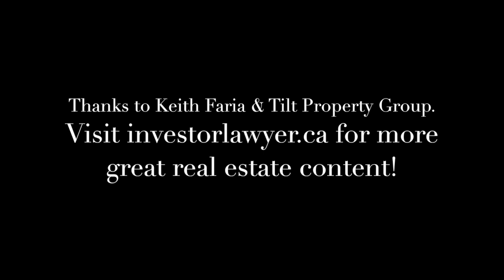DIY vs. Pro Home Renovations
Both professionals and amateurs can do renovations, but what does that mean for a potential home-buyer? Permits and inspections are one side of it. Then there's the issue of quality. In this video, lawyer Barry and realtor Keith discuss the potential pitfalls in purchasing a renovated property in Edmonton, Alberta.

Barry C. McGuire has been an attorney in Alberta for over 40 years, and his practice at RMLO Law LLP (a.k.a. Ritchie Mill Law Office) in Edmonton focuses on real estate. Drawing on this wealth of experience, Barry is also an investment coach.

Buying and/or selling real estate in Alberta? Barry can help! There's also lots of free real estate content, like his blog and the Tales from the Trenches podcast.